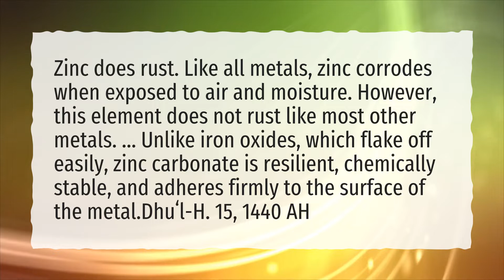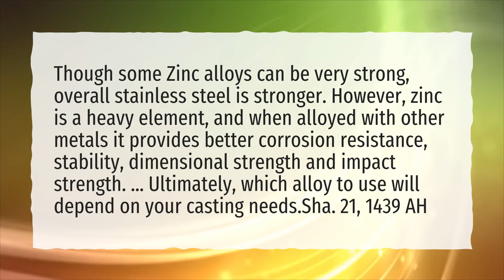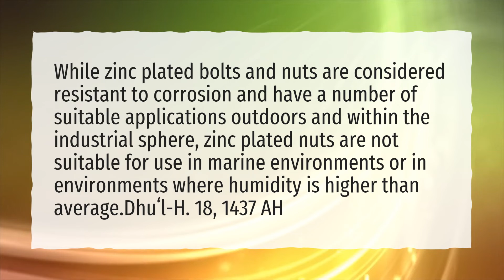Is zinc rust resistant?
More About Is Zinc Or Stainless Steel More Rust Resistant? • Is zinc rust resistant?